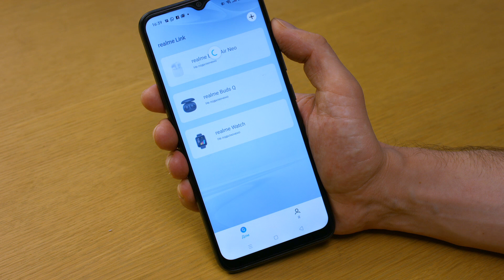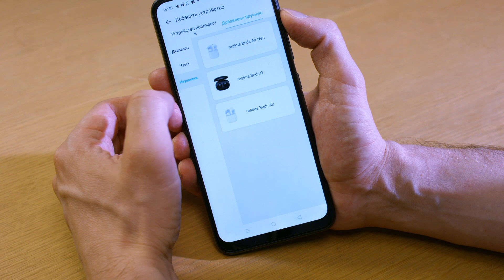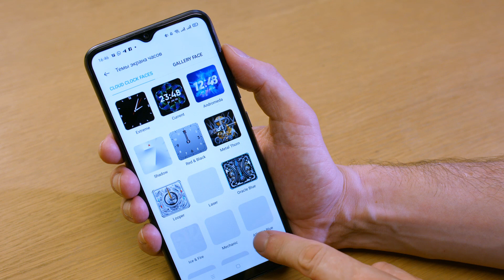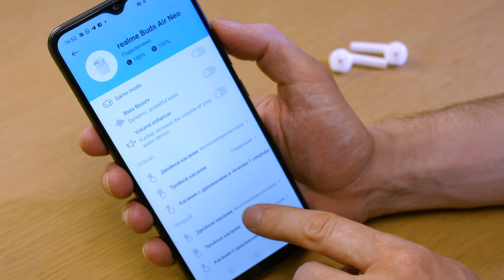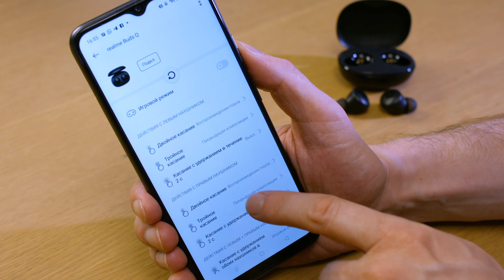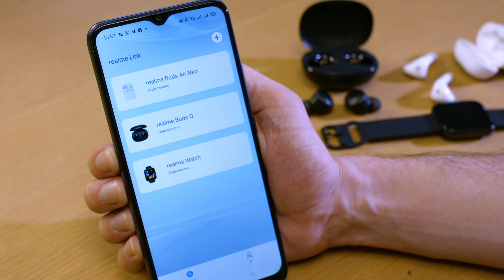ЭКОСИСТЕМА REALME🌍 Realme C11, часы Realme Watch, TWS наушники Buds Air Neo и РИАЛМИ Buds Q [ОБЗОР]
Мы давно подбирались к теме экосистемы компании Realme. Смотрели то один продукт, то другой, но тут какое дело… Набор продуктов из разных товарных категорий - это ещё не экосистема. Экосистема - это взаимодействие продуктов между собой.
Мы набрали в Цитрусе всякой периферии, и сегодня попробуем показать именно суть экосистемы. Взаимодействие.
Центр всей экосистемы Realme, как обычно, в смартфоне. Точнее - в Андроид-приложении Realme Link.
В нём регистрируешься и потом уже подвязываешь устройства, обновляешь им прошивки и настраиваешь работу.
Я заметил, что иногда при регистрации в Риалми Линк может долго не приходить проверочный код. Если столкнетесь с таким, попробуйте просто зарегистрироваться позже.
На данный момент экосистема охватывает носимую электронику: часы Realme Watch, браслет Риалми и три модели TWS-наушников.
Ну, собственно, давайте посмотрим и кое-какие модельки. Вот это у меня на руке часы Realme Watch
Дизайн похож на Эппловский, само собой. Функциональность - что-то типа фитнес-браслета с некоторыми улучшениями.
Часы мониторят фазы сна.
Мониторят пульс.
Физическую активность
Погода, там, уведомления, напоминания пить воду, проверка уровня кислорода в крови, управление музыкой, управление камерой. Не сказать, что в часах есть что-то уникальное, но все модные функции реализованы.
В приложении можно закачивать в часы новые циферблаты. Их пока не очень много, но есть забавные.
Работают часы от одной зарядки где-то неделю.
Яркости экрана, в принципе, достаточно, хотя могло быть и получше.
 Но зато цена вполне ок - 1600 гривен или 60 долларов.
Следующий номер - наушники, которые мне Цитрус не прислал. Потому что это мои личные.
Realme Buds Air Neo мне понравились тем, что стоят 1000 гривен, это где-то 35 долларов. При этом они качественно передают речь и неплохо звучат, хотя о качестве звука поговорим чуть позже.
Посмотрите, сколько настроек для наушников в Realme Link! Сенсорные поверхности настраиваются под запросы. Нормального эквалайзера нет, но есть усиления звука, ускорялка басов и игровой режим.
Игровой режим - непонятная штука, я не понял, зачем он нужен. Усиление басов мне НЕ понравилось. Зато понравился режим усиления звука: он действительно в тему.
Без улучшений наушники Realme звучат тихо. ЗВучание сбалансированное и приятное, но на улице громкости не хватает. А вот с включенным усилением звука - хватает.
Если говорить о вещах, которые меня расстроили в Realme Buds Air Neo, это то, что нет вторых микрофонов для шумоподавления. Собеседники жалуются, когда я пылесошу и разговариваю с ними. В остальном наушники огонь.
И вот ещё нам прислали заценить модель наушников Realme Buds Q. Они стоят ещё дешевле, 25 долларов. И это другой форм-фактор.
Кейс Realme Buds Q горизонтальный, мы называем такие: гробик для белоснежки.
Сами наушники снабжены сменными амбушюрами, что улучшает посадку и шумоизоляцию, но это не всегда хорошо.
У меня возле дома недавно сбили пешехода прямо на переходе… Будьте осторожны на дороге, друзья, придурков хватает, поэтому вынимайте наушники при переходе
В контексте экосистемы мы видим такую же тонкую настройку сенсорных панелей. А вот усиления звука уже нет.
Она, впрочем и не нужна, так как наушники реально громкие. По качеству звука скажу так: басов много, верхов мало. Вокал и, соответственно, голоса собеседника немного бедноваты, но неплохо, неплохо.
Самое главное про Realme Buds Q - подключать к смартфону их нужно только через Realme Link. Вы с ума сойдете, разбираясь, как это сделать по инструкции, а через программку это получается легко и просто.
Вот так и выглядит экосистема Риалми. Пока что бедненько, и в Realme Link прям сильно не хватает фирменного телевизора и каких-то прикольных штук, на него завязанных.
Но то, что есть, уже неплохо: удобно управлять часами и наушниками одновременно из одной программы.
Разобраться с тем, как связаны между собой гаджеты Риалми было чем-то вроде фишечки для меня. Можно сказать, что этим видео я закрываю гештальт. Я убедился, что экосистема Риалми есть, в ней имеются довольно любопытные аксессуары, и…. есть куда расти. Объективно: девайсов, функций и сценариев работы могло бы быть и больше. Надеемся, так оно и будет в будущем.